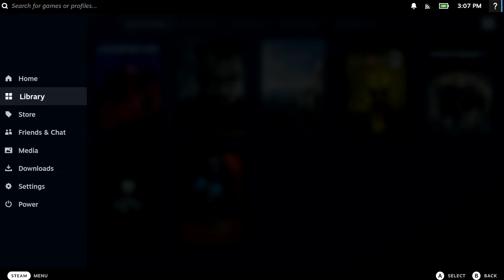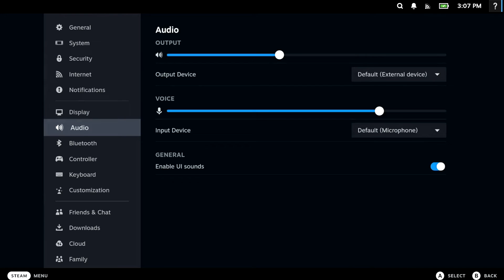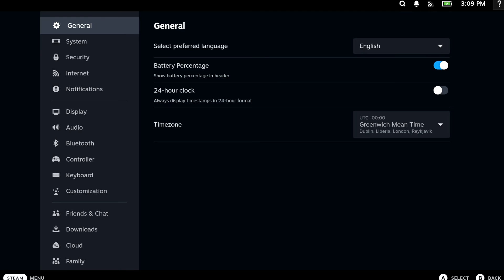How to pair your Google Pixel Buds to a Steam Deck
In this video, we take a look at how you pair your Google Pixel Buds to a Steam Deck console. A tip that might be very useful if you want to play your Steam Deck in a crowded place or some where you need to be quiet.

Note: While audio should work without issue, we have seen reports that the bluetooth mic does not. As we don’t use our Steam Deck to play multiplayer games, we can not confirm this. However, the Steam user guide states that, “The built-in microphone will still be available while using a Bluetooth audio device.”

00:00 - Introduction
00:17 - Place  Google Pixel Buds into pair mode
00:46 - Pairing your Pixel Buds to your Steam Deck
01:25 - Using your Pixel Buds with your Steam Deck
01:47 -  Saving Battery on your Steam Deck